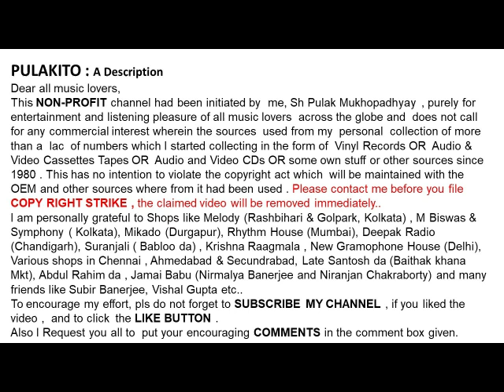প্রতিমা বন্দোপাধ্যায় & সমরেশ রায়-আজি মুরালি বাজে-Pratima Bandopadhyay & Samaresh Roy-AJI MURALI BAJE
আজি মুরালি বাজে
প্রতিমা বন্দোপাধ্যায় & সমরেশ রায়

Pratima Bandopadhyay & Samaresh Roy
AJI MURALI BAJE
Film: Gariber Meye (1960)
Lyrics: Bimal Chandra Ghosh

Help Please.